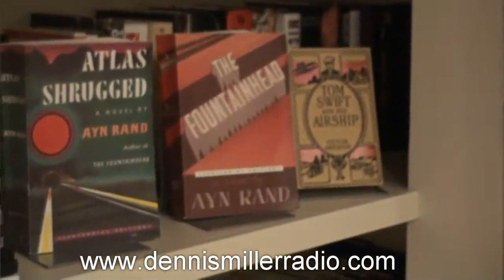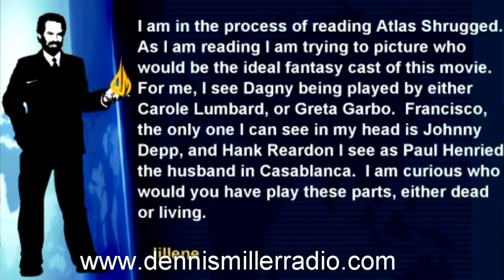Dennis Miller - Bathrobe Sessions #112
Dennis Miller is asked about who would play the charachters if they made a movie of "Atlas Shrugged".